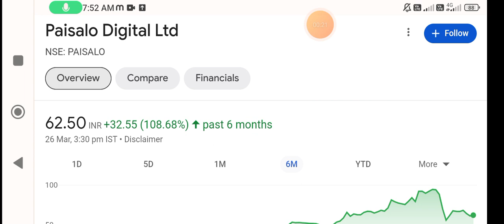Paisalo Digital share | paisalo digital limited share latest news today